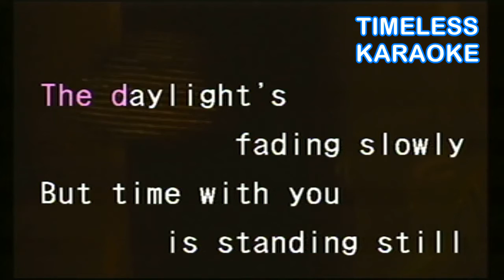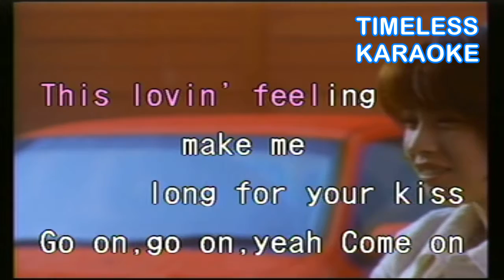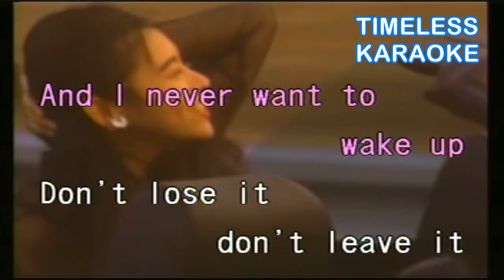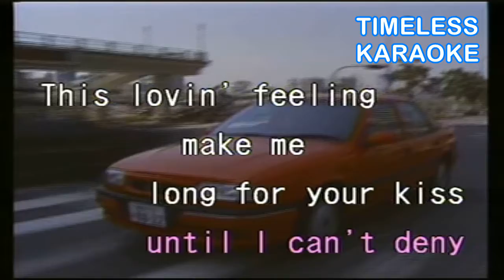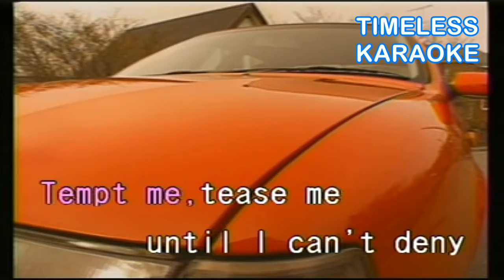BREATHLESS The Corrs KARAOKE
BREATHLESS
The Corrs
KARAOKE